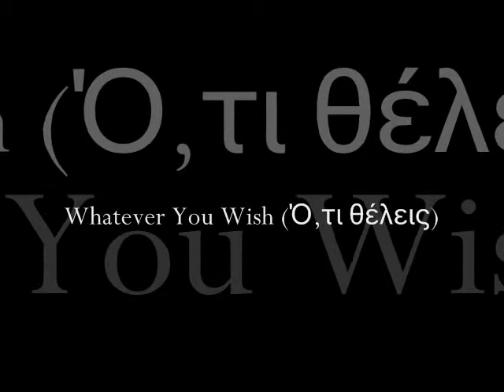Whatever You Wish (Ό,τι θέλεις)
Smaroula Youli
The Greek Swing / Greek Phonograph / Recordings 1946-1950

Buylinks

Tracklist

1. You Have Cheat On Me Two Times [1948] (Dhio fores m' ehis ghelasi)
Tonis Maroudhas

2. I Like You [1949] (M' aresis)
Koula Nikolaidhou

3. You Have 24 Carats [1949] (Ise karatia 24)
Smaroula Youli

4. The Girl I Love [1950] (To koritsi p' aghapo)
Maya Melaya

5. I'll Love You, Don't Care [1947] (Egho tha s' aghapo ke mi se niazi)
Tonis Maroudhas, Three Voices

6. Tell Me When I See You [1948] (Pes mou pote tha se dho)
Trio Armonia

7. Heave Away [1950] (Vira tis agires)
Smaroula Youli

8. Smile Captain! (Kapetanie hamoghela)
Mary Lo

9. One Thousand Words [1947] (Hilia loghia)
Tonis Maroudhas

10. I Like to Make You Jealous [1948] (M' aresi na se kano na zilevis)
Smaroula Youli

11. I Wish You Were My Mate [1949] (Tha thela na soun to teri mou)
Tonis Maroudhas, Trio Armonia

12. I Want to Hide You Somewhere [1948] (Thelo kapou na se kripso)
Nitsa Molly

13. Put the Blame On Me [1947] (Pes pos fteo egho)
Kakia Mendhri

14. Jealousy [1947] (Zilia)
Yorghous Ikonomidhis

15. Tik Tak [1949] (Tiki tak)
Efi Polli

16. Note an Error [1950] (Ghrapse lathos)
Trio Kitara

17. Once Upon a Time [1947] (Mia fora ki ena kero)
Mary Lo, Niky Yakovlef

18. I Have Something [1948] (Eho kati)
Nitsa Molly

19. Whatever You Wish [1948] (O,ti thelis)
Smaroula Youli